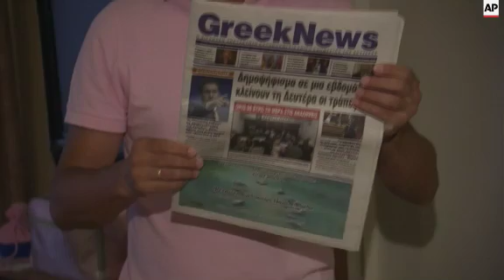Dream trip turns into nightmare for newlyweds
(2 Jul 2015) Greek newlyweds Valasia Limnioti and Konstantinos Patronis topped "the dream trip of our lives" in New York City, where their three-week honeymoon turned into a nightmare: Their Greek-issued credit and debit cards were suddenly declined and they were left penniless.
Strangers from two Greek Orthodox churches in the city's Queens borough came to the rescue, giving them survival cash till their flight home to Greece this Friday.
The couple's US adventure started after their 6 June wedding in Volos, Greece, a port city several hours north of Athens.
Every detail was planned for their coast-to-coast US trip that took in Hollywood and a Caribbean cruise last week.
Plane fares and hotel stays were pre-paid and they had saved enough cash - over two years - for both daily necessities and pleasures.
In addition, two Greek banks issued them cards before the trip.
In Greece, they generally pay in cash, preferred by businesses, but they were told it was a good idea to have cards in the US.
One of Greece's largest banks, the National Bank of Greece, issued them a Visa card, and a debit card came from the Piraeus Bank.
They used the cards sporadically.
Then came the disastrous surprise.
On Saturday, after they flew in from Miami, their midtown Manhattan hotel asked them to pay a 45 US dollars surcharge.
And that's when their cards bounced.
They paid with their dwindling cash.
Within days, the couple ran out of cash and were reduced to begging at the St. Demetrios Greek Orthodox church, along with another nearby church, St. Irene Chrysovalantou - for a total of about 350 US dollars.
In addition, an undisclosed amount came from Anastasios Papapostolou, a journalist for the New York-based Greek News who hails from Volos.
With banks closed for a fourth day, Greece faces a deep financial crisis, with no end in sight.
A historic referendum on Sunday will ask the people of Greece whether they back more spending cuts, more tax hikes, and more negotiations with European creditors.
A rejection of such measures could trigger a Greek exit from the Eurozone.